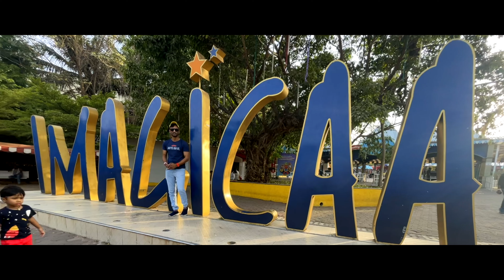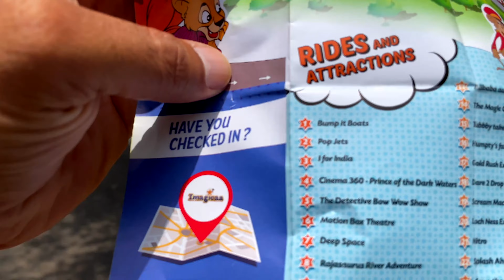BEST PLACE FOR KIDS NEAR MUMBAI / PUNE | PERFECT DAY TRIP FOR CHILDREN AND ADULTS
Shot on :
Sony A7C

Tamron lens

Rode video mic pro +

Light Godox sl60 w

Godox portable grid umbrella

Studio mic- Scarlett solo studio

Mic stand

DIGITEK Portable Stand

Camera Bag

Laptop MacBook Air

Belkin Multimedia C Type Hub

Hard drive sea gate 4TB

Samsung 128 Gb Memory card

iPhone 12

3 Meter Ultra Long Selfie Stick

One Plus 7T
I Phone

Tripod : Digitek Gorilla Tripod

Ring Light : Digitek 12" Professional LED Ring Light

Mike : Boya BYM1